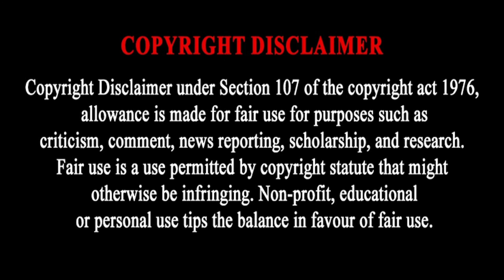PSL AWARDS: ALL WINNERS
22/23 PSL AWARDS: ALL WINNERS